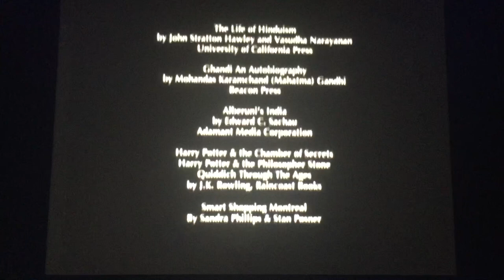CTV (X3)/Canal D (2008)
From CTV Presents “My Messy Life” (2008)